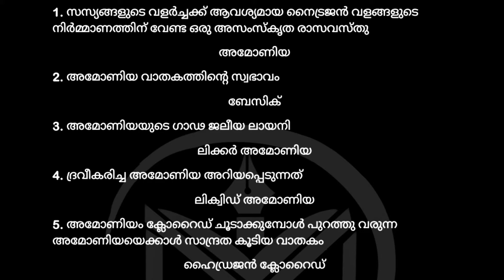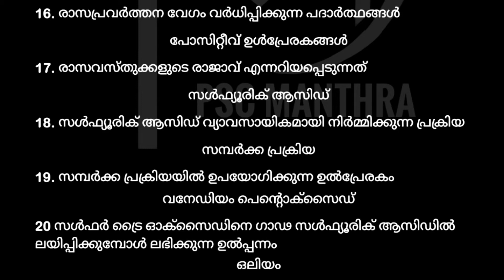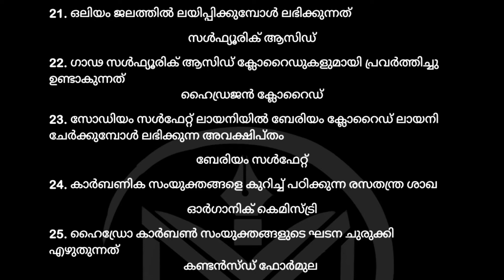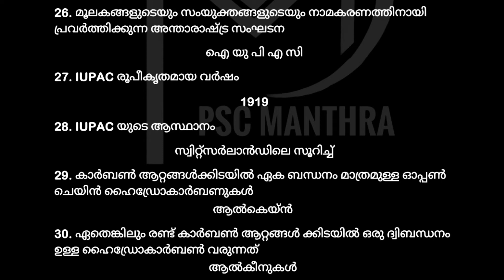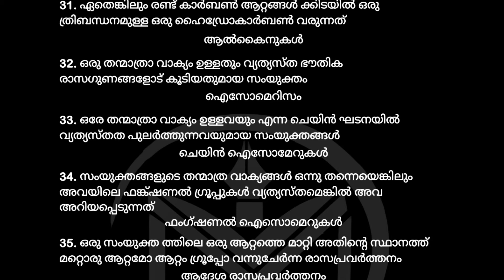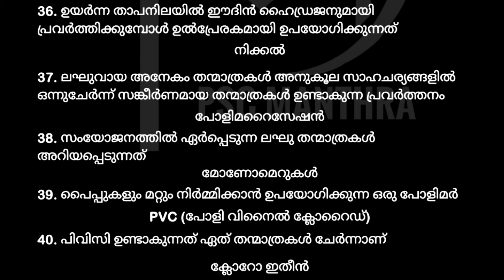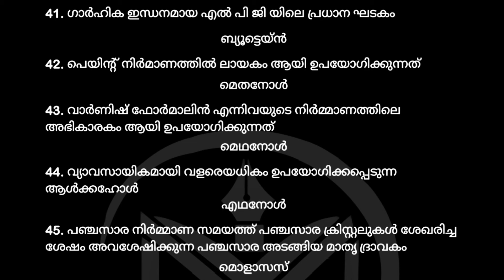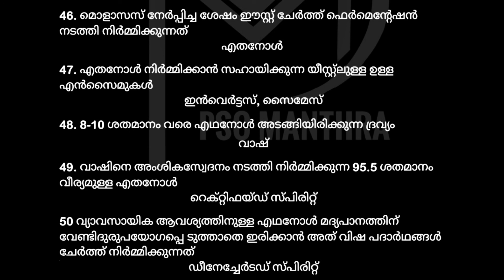| CHEMISTRY | SCIENCE | 10TH PRELIMINARY | 2022 | PSC MANTHRA |